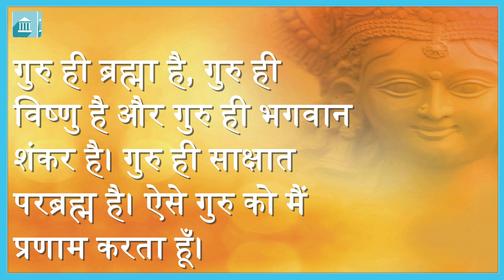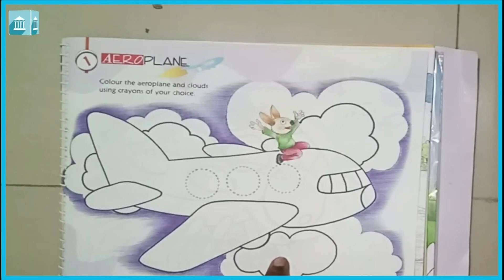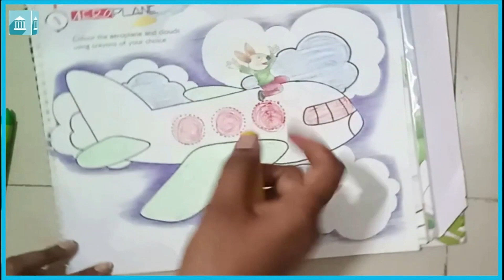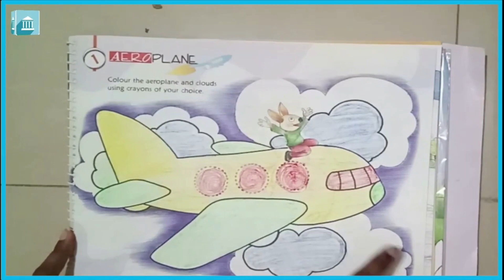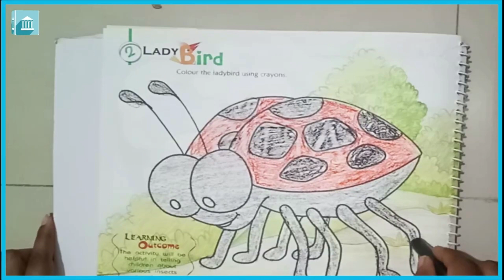Grade - 2 : Art & Craft : Activity No - 1,2